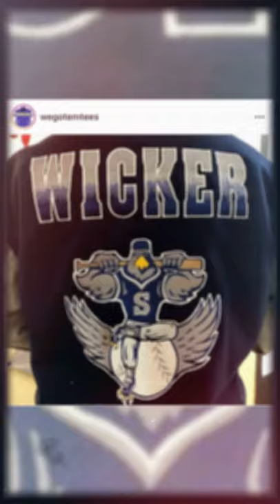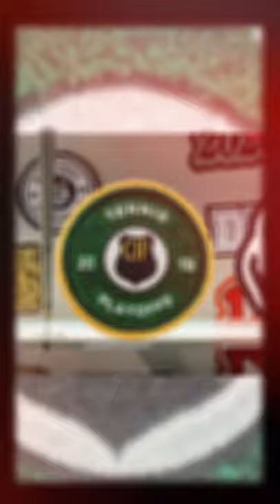WeGotEm Tees, Letterman Jackets and lasting memories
WeGotEm Tees has been making memories for over 30 yrs, family-owned and supporting the So Cal student-athletes, scholars and cheerleaders with custom letterman jackets. Fully CIF certified and all our chenille patches are made in-house to ensure the highest quality. From screen printing to embroidery and corporate apparel the pros at WeGotEm Tees have you covered!